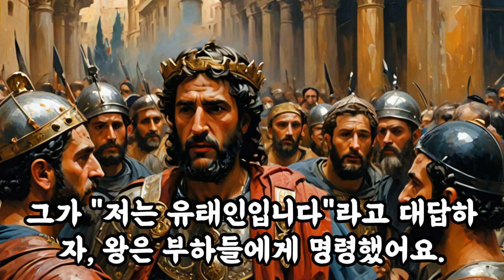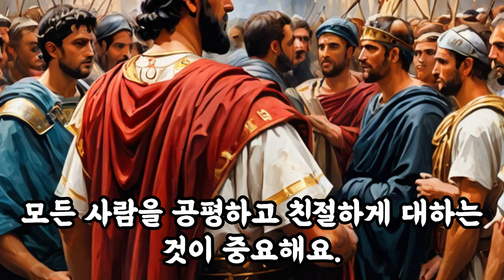삶의지혜‹048›탈무드：반 유태인 ＠ 이스라엘 유태인 우화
[반 유태인]

옛날에 로마에는 하드리아누스라는 왕이 있었어요. 이 왕은 유태인들을 아주 미워했어요. 어느 날, 한 유태인이 왕 앞을 지나가며 인사를 했어요.
"폐하, 안녕하셨습니까?"라고 인사했어요. 그러자 왕은 그에게 물었어요.
"너는 누구냐?"
그가 "저는 유태인입니다"라고 대답하자, 왕은 부하들에게 명령했어요.
"저 놈의 목을 베어라."

다음 날, 또 다른 유태인이 왕 앞을 지나갔어요. 이번에는 그 유태인이 왕에게 인사도 하지 않고 그냥 지나갔어요. 그러자 왕은 또 명령했어요.
"로마 황제에게 인사도 하지 않는 저 놈의 목을 쳐라."

그 모습을 본 신하들이 왕에게 물었어요.
"폐하, 어제는 인사한 사람을 죽이셨는데, 오늘은 인사하지 않은 사람을 또 죽이셨습니다. 왜 그러신 건가요?"

왕은 대답했어요.
"내가 한 일은 둘 다 옳다. 그대들은 잘 모르는 일이지만, 나는 유태인을 다루는 방법을 알고 있다."

이 이야기는 왕이 유태인이라는 이유만으로 그들을 미워하고 죽였다는 슬픈 이야기예요. 이 이야기를 통해 우리는 다른 사람을 그저 다르다는 이유로 미워해서는 안 된다는 중요한 교훈을 배울 수 있어요. 모든 사람을 공평하고 친절하게 대하는 것이 중요해요.